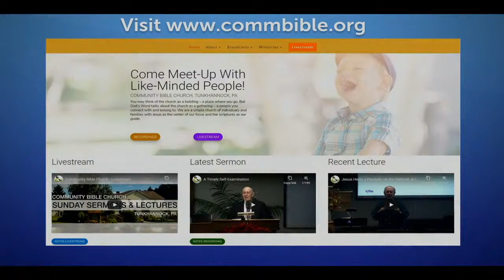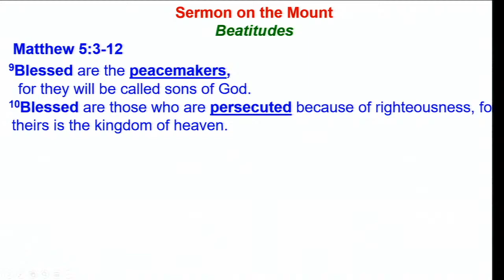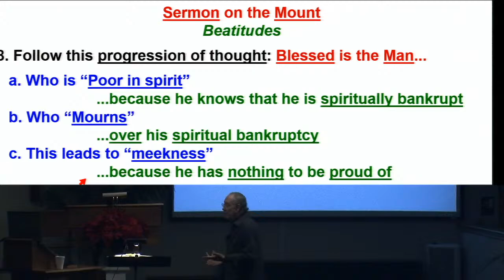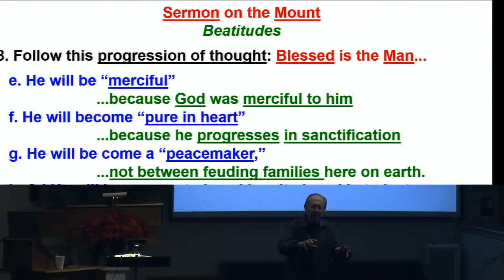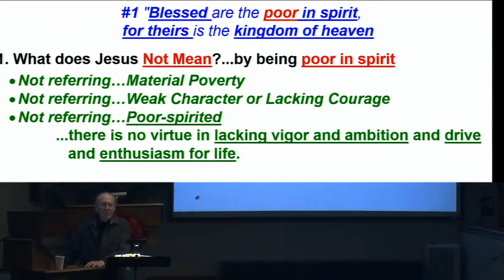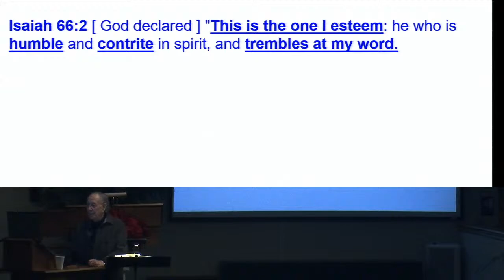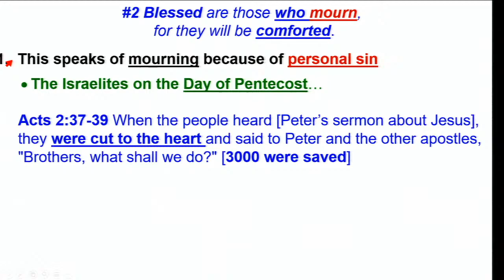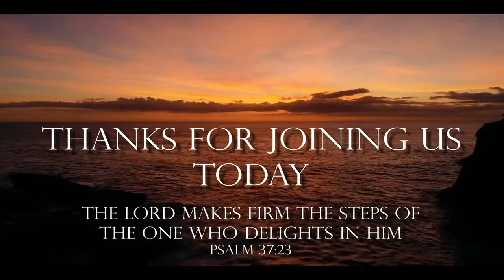Community Bible Church - visit us at